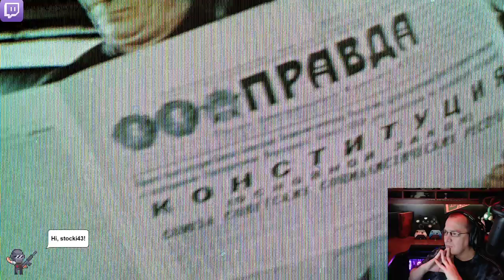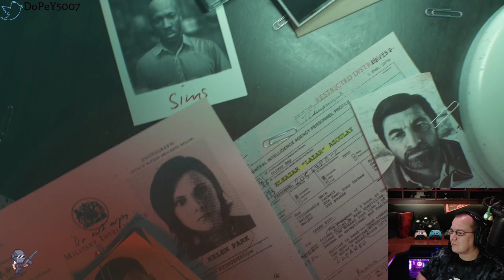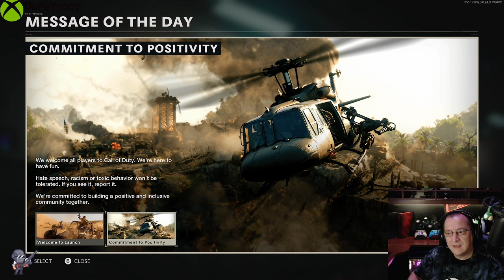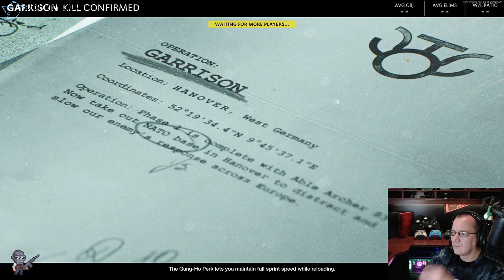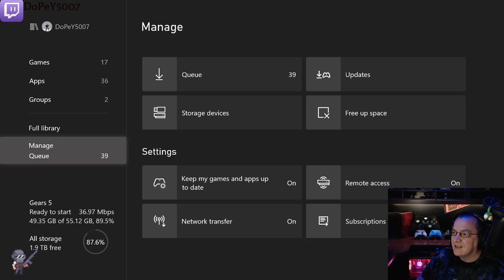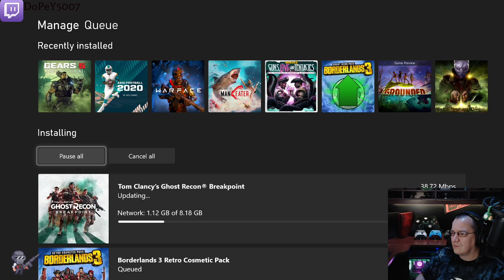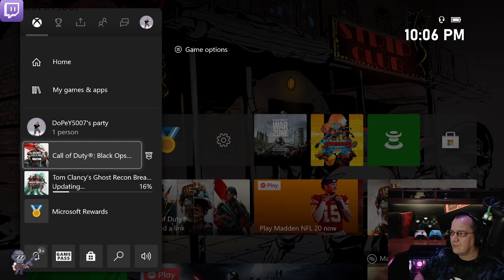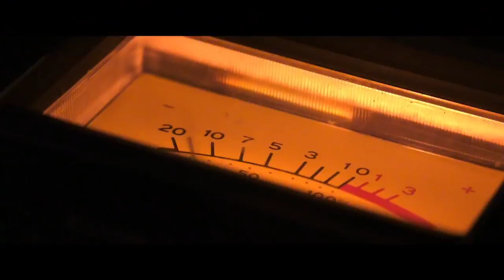Call of Duty: Black Ops Cold War Twitch stream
Call of Duty: Black Ops Cold War Live stream VOD